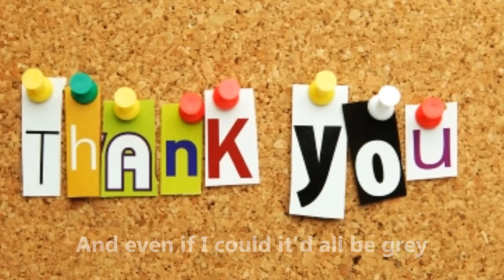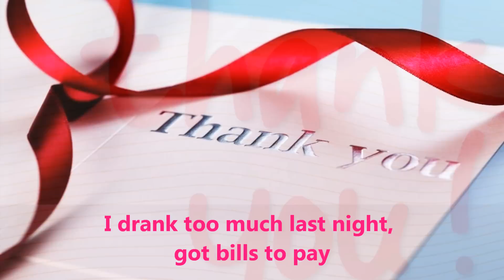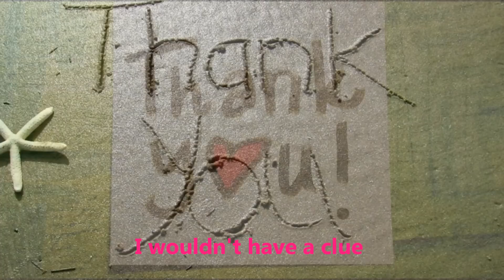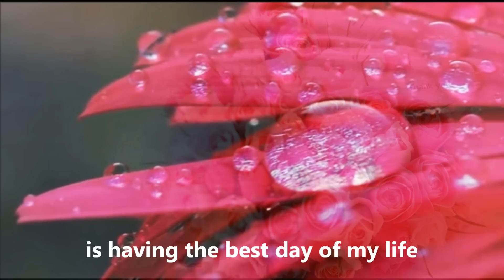Dido- Thank You (Lyrics)